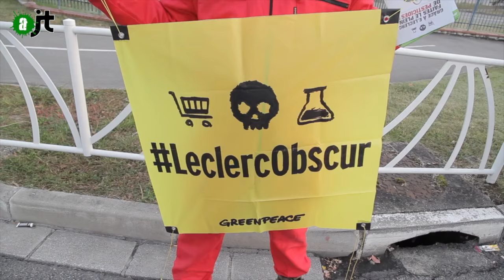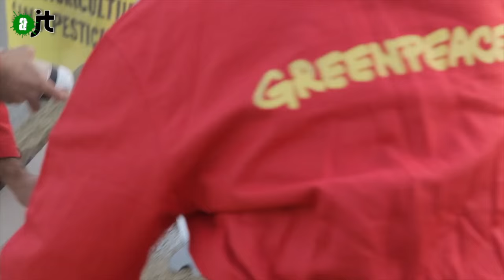Greenpeace vise au coeur les pesticides - AlterJT #80